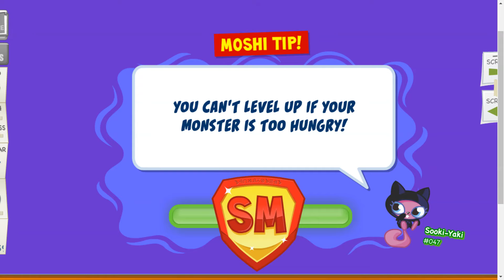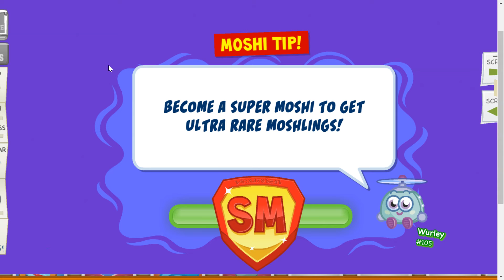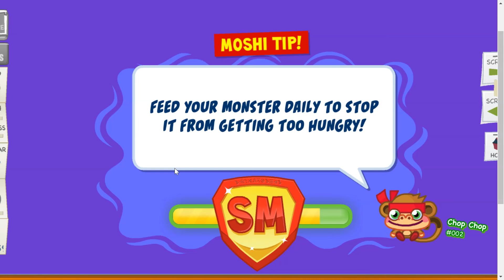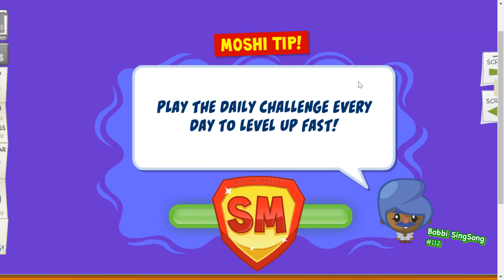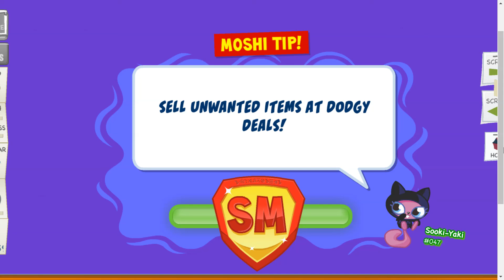Moshi Monsters-Season 1 Mission 2 HD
Played on a beta of Moshi Monsters Rewritten I am not involved with this project, just making videos on it.